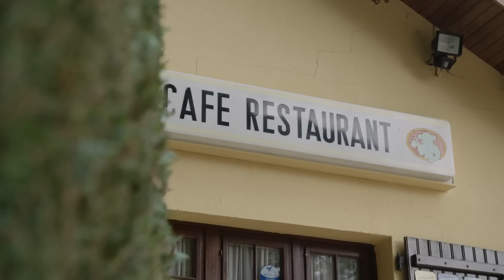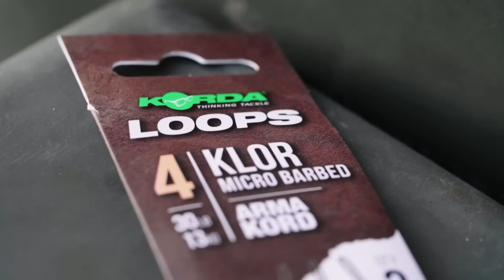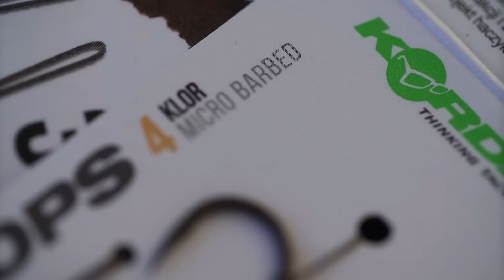CARP FISHING FILM: DECOUVERTE D'UN NOUVEAU PLAN D'EAU (Pierre Meyer)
Aborder un nouveau plan d’eau, avec un minimum de temps et très peu d’infos emmagasinées au préalable : Voilà la thématique de notre nouveau long format filmé avec Pierre Meyer. Pierre se rend sur un plan d’eau d’une quinzaine d’hectares au cœur d’une forêt domaniale avec pour seul objectif de capturer un maximum de poissons sur une durée de 48 heures. Il montre qu’une fois de plus la préparation en amont permet de mettre toutes les chances de son côté, rien n’est laissé au hasard.

Technique, analyse, disposition des cannes et stratégie d’amorçage, il donne toutes les clés et le « pourquoi du comment » sur son approche.

Si vous êtes amoureux des belles images ou si vous recherchez simplement un peu de pédagogie sur l’approche mise en place par Pierre, cette vidéo réalisée dans un cadre bucolique est clairement faite pour vous!

MUSIC BED: MB01T5WLVDMNPE7